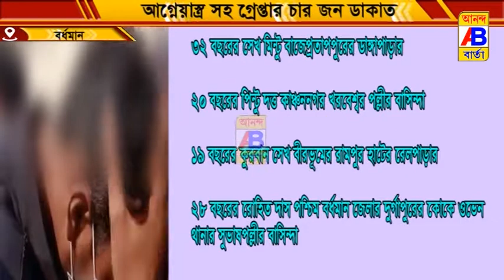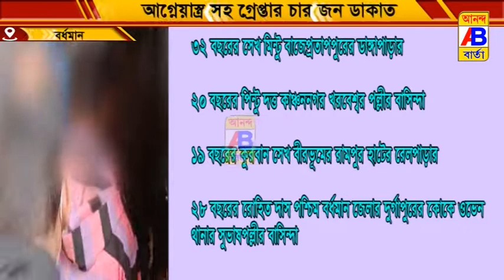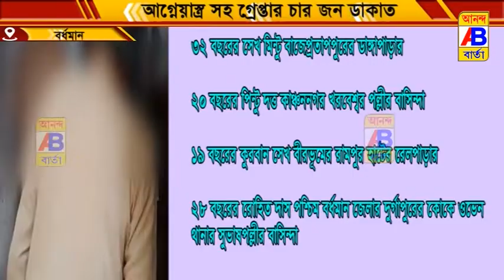আগ্নেয়াস্ত্রসহ গ্রেপ্তার চার ডাকাত